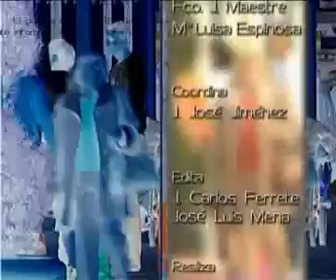alcalá de guadaíra informativo 25-02-09 2 parte